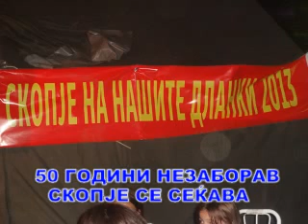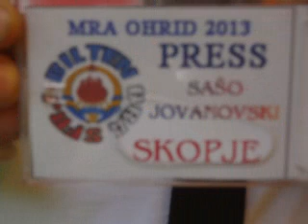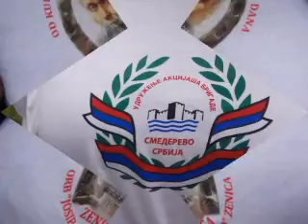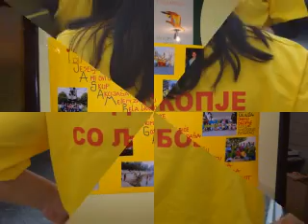AKCIJASI SKOPJE - RETRO 2013